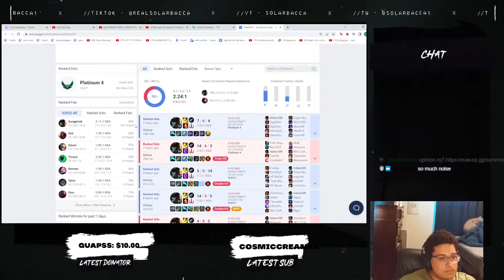SOLARBACCA I Got 17 KILLS In a CHALLENGER Game